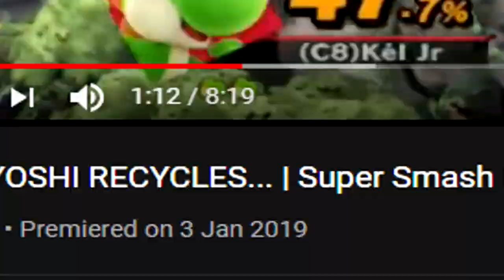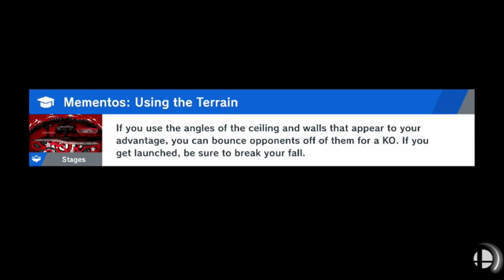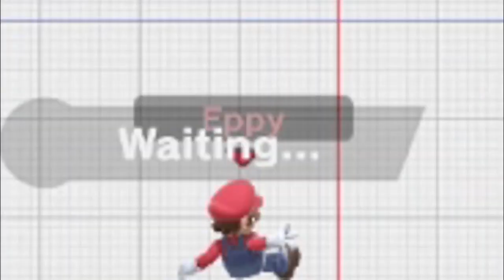A Random 𝐒𝐦𝐞𝐬𝐡 Bros. Video..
a smash bros video? after A WHOLE YEAR?! :0 POGGERS
SOCIALS